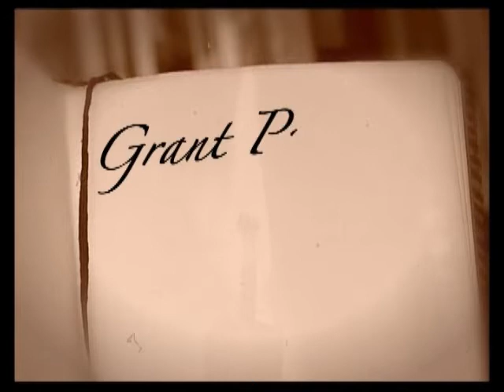2010 Inductee - Grant Pollock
2010 Bell Memorial Award
Biography
Grant Pollock moved to Calgary in 1983 and joined the sports staff at Channel 2 & 7 (Global Calgary).  As a sports reporter, anchor, producer, and sports director, he covered the entire spectrum of amateur, community, high school, collegiate, university, Olympic, special needs, and professional sports.  He fought tenaciously to bring attention and prominence to all levels of sport and managed to cover them with fairness, balance, honesty, respect, and accuracy.  Grant brought his vision and passion to local sports coverage in Calgary even as the industry changed and sports coverage evolved.